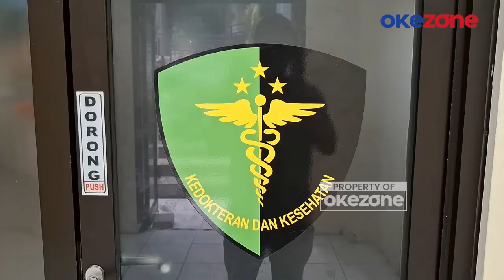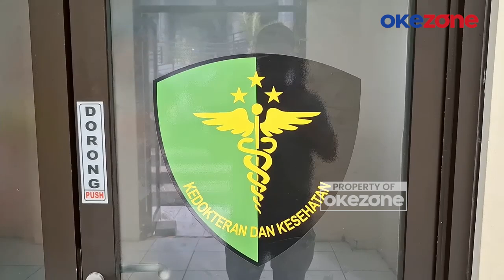Aktor Andrew Andika dan 5 Temannya Positif Obat Terlarang, Ditangkap di Lokasi Berbeda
Publik figur Andrew Andika beserta 5 orang temannya ditangkap kepolisian Satres Narkoba Polres Metro Jakarta Barat dibawa ke Klinik Dokkes Cabang Polres Metro Jakarta Barat pada Minggu (29/9/2024). Andrew hanya tertunduk saat digiring petugas kepolisian dan terdiam saat ditanya oleh awak media.

Keenam orang tersebut menjalani rangkaian tes kesehatan sekaligus pemeriksaan urine untuk mengetahui kandungan narkotika yang dikonsumsinya. Kanit Narkoba Polres Metro Jakarta Barat, AKP Hamdan Agus, mengatakan bahwa setelah menjalani serangkaian tes kesehatan, Andrew dan lima orang temannya dalam kondisi sehat.

Diketahui, Andrew Andika bersama 5 orang temannya ditangkap di dua lokasi yang berbeda, yakni di wilayah Bogor, Jawa Barat, dan Jakarta Selatan. Andrew ditangkap di kediamannya di kawasan Bogor, sementara lima orang lainnya, yang terdiri dari dua perempuan dan tiga laki-laki, ditangkap di sebuah tempat penginapan di kawasan Jakarta Selatan. Andrew dan kelima rekannya tersebut hingga saat ini masih menjalani pemeriksaan di Polres Metro Jakarta Barat. PWHY